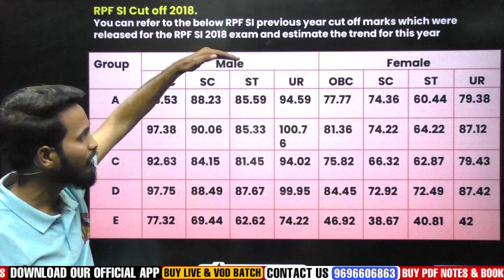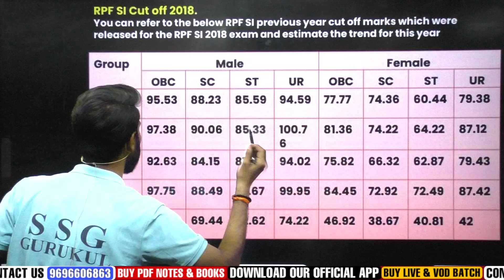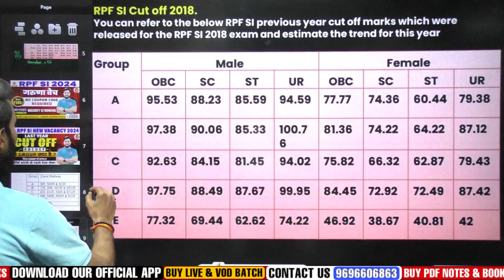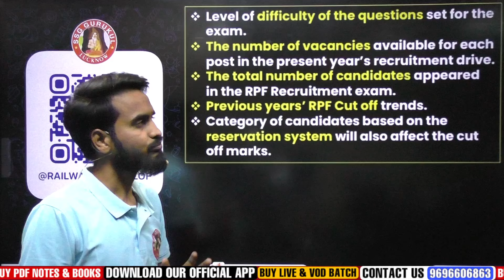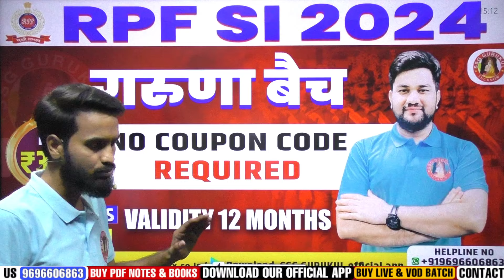RPF Zone Wise Cut Off | RPF SI All Group 2019 Cut Off | RPF CONSTABLE All Group 2019 Cut Off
RPF SI Group Wise CUT OFF | RPF SI Lowest CUT OFF GROUP | Last/Previous Year | What is Group in RPF

✔ Interactive Live Classes   ✔ Expert Faculty   ✔ Instant Doubt Resolution  ✔ Online Topic Wise Tests   ✔ Daily Free Quiz  ✔ Interactive Live Classes   ✔ Expert Faculty    ✔ Instant Doubt Resolution  ✔ Online Topic Wise Tests    ✔ Daily Free Quiz

Theory Class